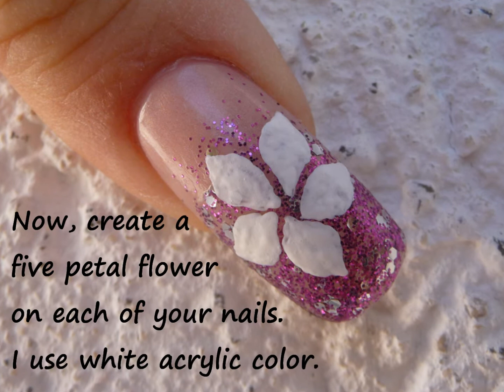NAIL ART TUTORIAL - FIVE PETAL FLOWER DESIGN WITH PINK OPI GLITTER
Freut euch auf weitere tolle Nail-Designs! Würde mich sehr freuen!